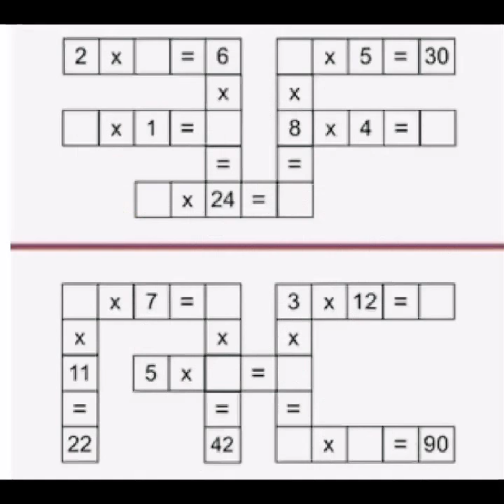# Addition math crossword worksheet for kids